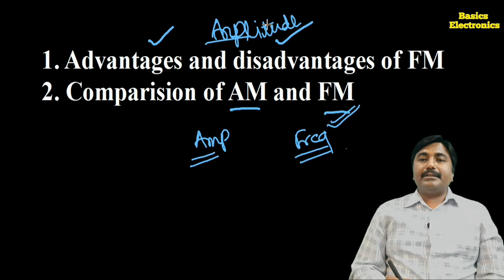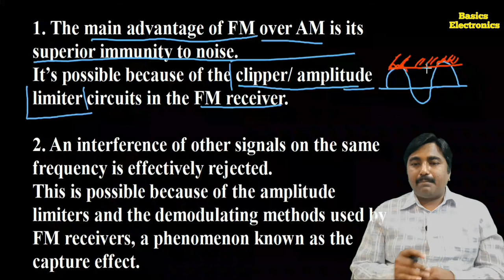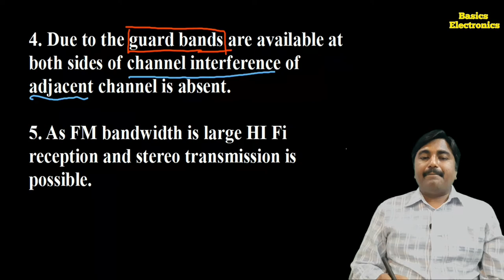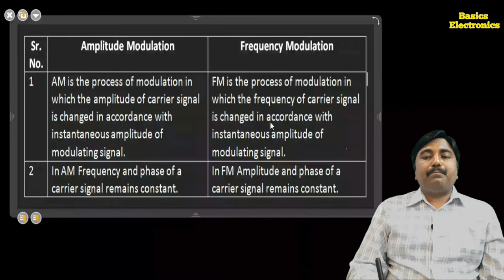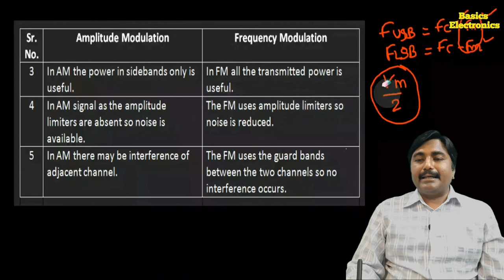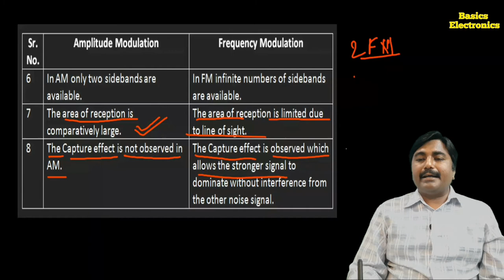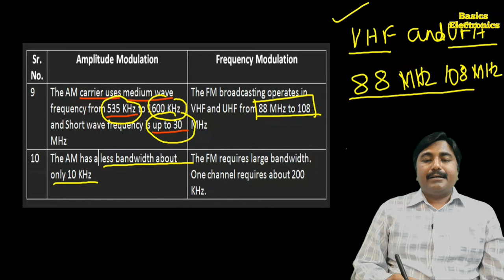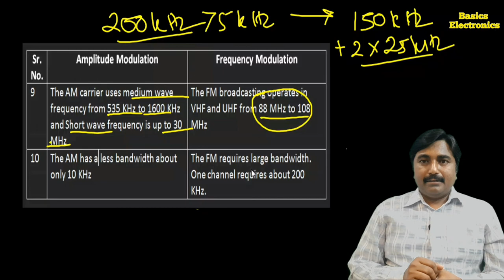Comparison of Amplitude modulation and Frequency modulation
Modulation is defined as “The process in which either of characteristics of a high-frequency sine wave (RF) is varied in accordance with the instantaneous amplitude of modulating (audio, video) signal, keeping other characteristics constant.”
Amplitude modulation is defined, as “It is the process of modulation in which the amplitude of a high-frequency carrier is changed in accordance with the instantaneous amplitude of modulating signal keeping the frequency and phase constant”.
Frequency modulation is the process of modulation in which the frequency of a carrier signal is changed in accordance with the change in the instantaneous amplitude of modulating signal by keeping other characteristics constant.
In this video, the advantages and disadvantages of FM are discussed. Also, the comparison of  AM and FM is explained by considering various points such as process, sidebands, modulation index, quality of signal, bandwidth, and transmission frequency
To understand the topic completely watch the video till the end.